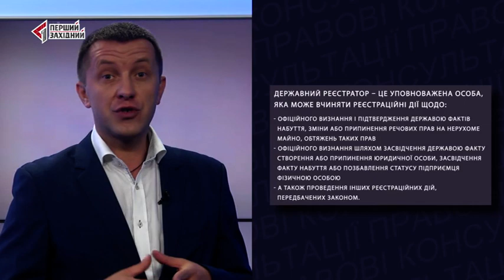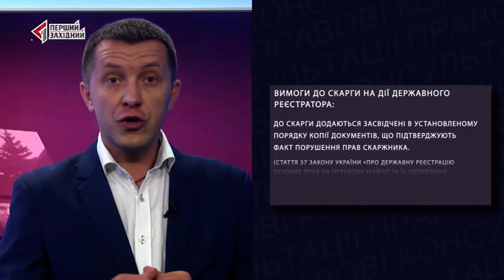Як оскаржити рішення, дії або бездіяльність державного реєстратора?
Правові консультації з Ярославом Жукровським.
Потерпаєте від бюрократичного та суддівського свавілля? Шукаєте правди, утім бракує юридичних знань та практичних порад? Ми допоможемо Вам ефективно захистити Ваші права.
Дивіться про те, як оскаржити рішення, дії або бездіяльність державного реєстратора. Правові консультації з Ярославом Жукровським.